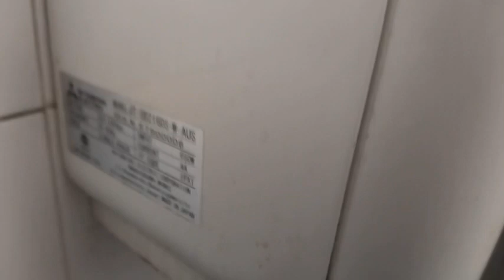7th Generation Mitsubishi Jet Towel @ KFC in Forrestfield, Perth, Western Australia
(Filmed by HandDrierFan on 25/01/24[Uploaded by Content Control])

This was a very lucky find! It’s not a Slim, it’s not an 8th Generation, it’s a 7TH GENERATION!!!

I thought that these hand dryers only existed in Asia, but it was found in the land down under!

This hand dryer had its design copied by multiple Chinese companies, especially AIKE and Kuaierte, but are found under multiple brand names.

The most common hand dryer you will find at KFC is an Autobeam, but you will occasionally find something very good at one, E.G. KFC Cannington with its black Power-Dri’s